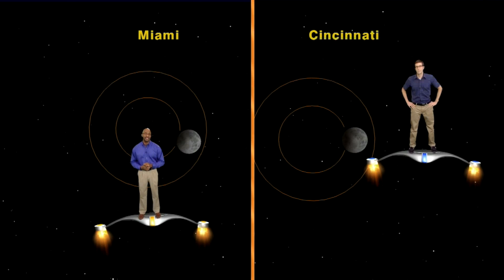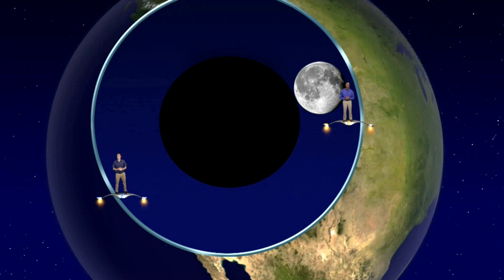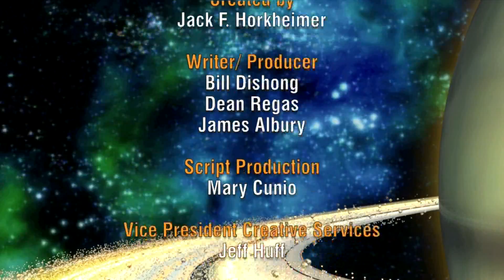Star Gazers 1512 March 23- 29, 2015 5 min version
"Three Lunar Eclipses In Less Than A Year"